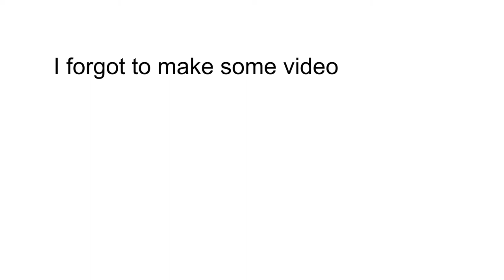I forgot to make some video